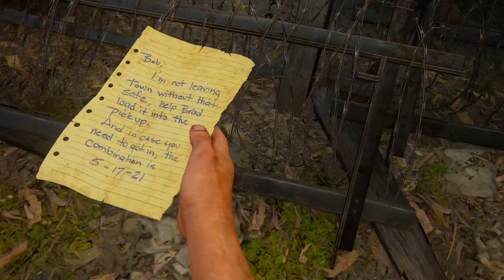Stitchy Plays: The Last Of Us - Part 7